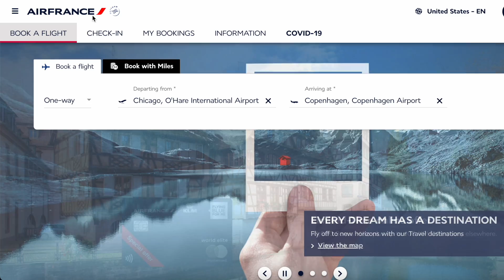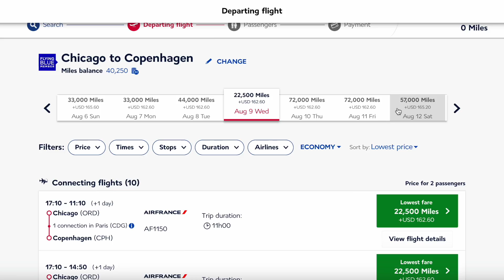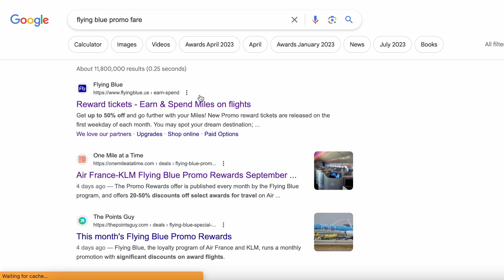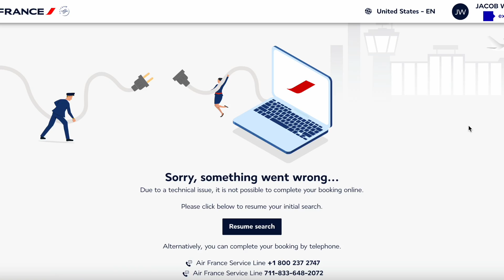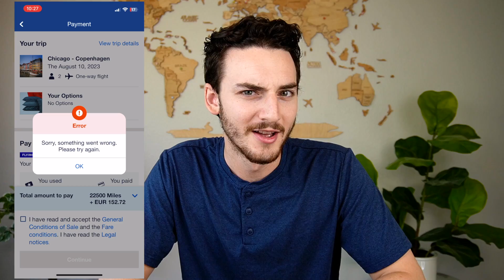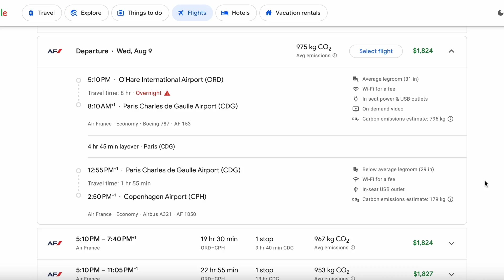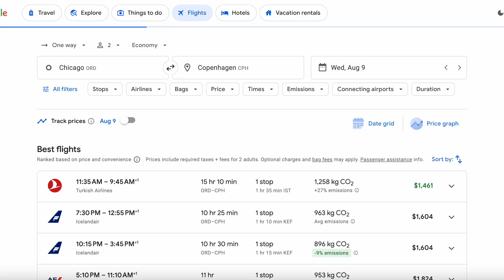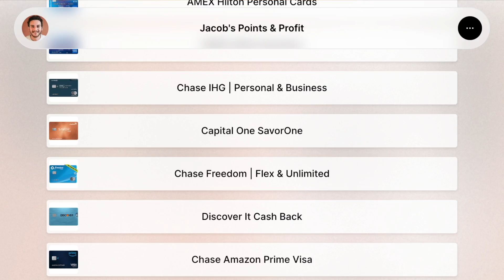Watch Me Redeem: Air France to Europe with AMEX Points (Promo Fare)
I redeemed American Express Membership Rewards points for Air France Flying Blue miles and I booked a crazy cheap flight to Europe from Chicago for me and my wife. In this video, I'll show you exactly how I did it and how you can do the same!